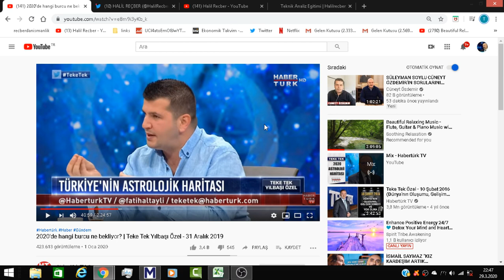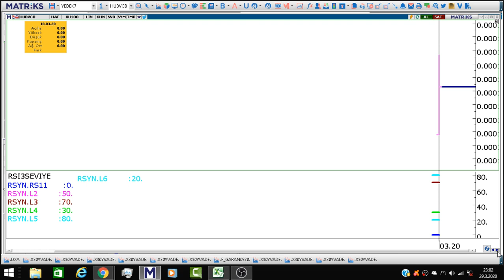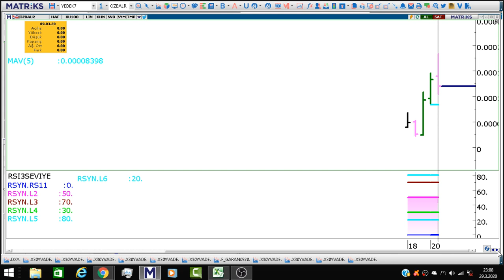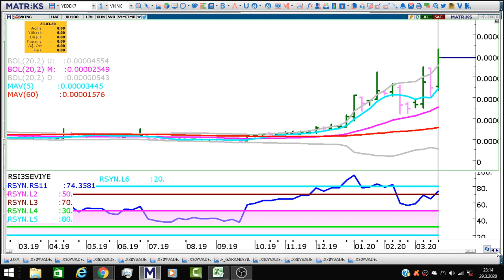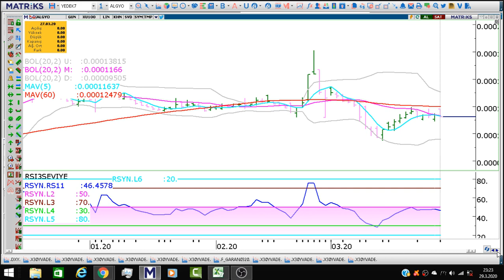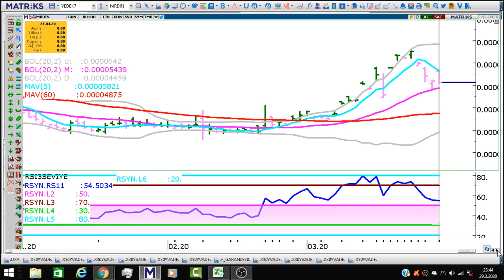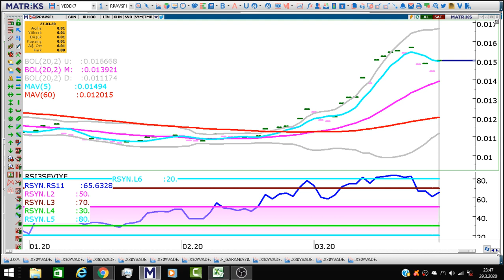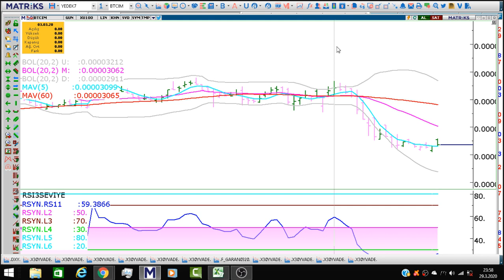CANLI YAYIN 450 HİSSE SENEDİNİN TEKNİK ANALİZİ.